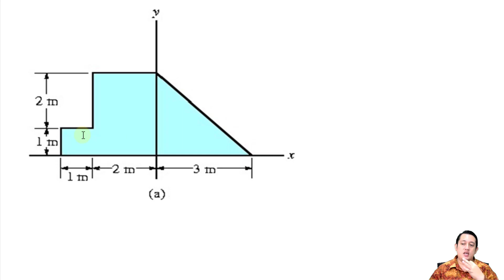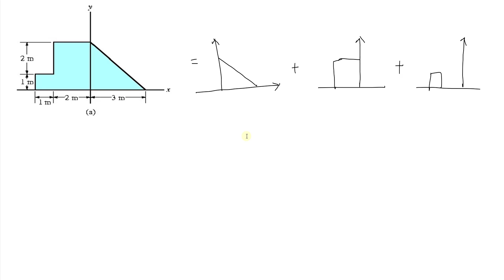[Statics] Centroid part 3: How to calculate the centroid of a 2D area (Example 2)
Previous video:

5. Equilibrium of a Rigid Body

8. Centroid